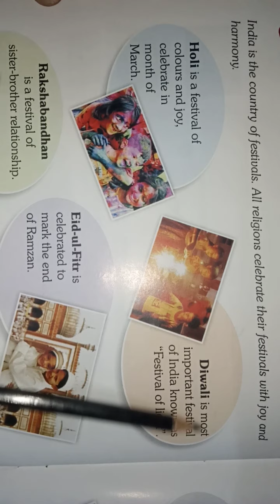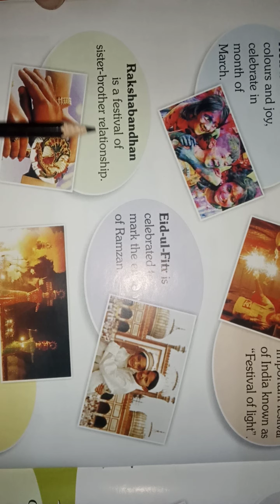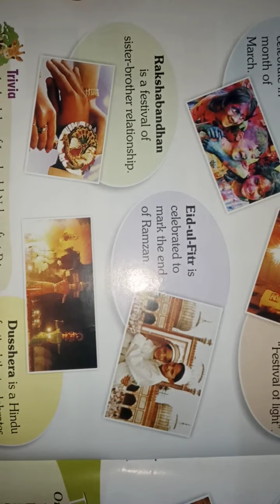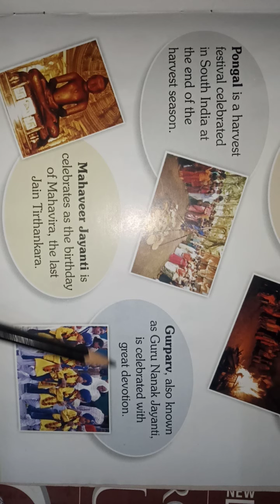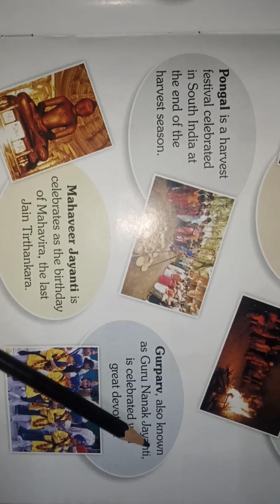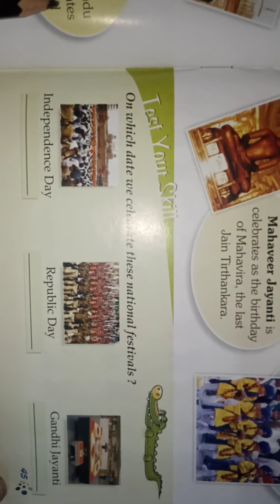Class 1st Gk Chapter 28 Festivals